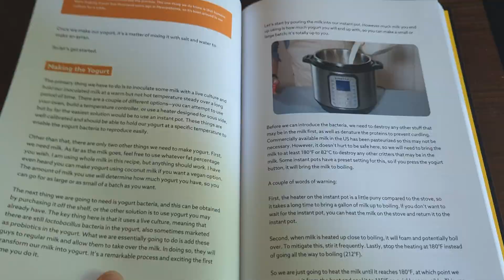Channel Announcement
Checkout my book! It's all about the Science of Drinks and fun recipes (Sodas, Coffee, Non alcoholic and Alcoholic drinks!).

You can order it Direct from Publisher (first 500 orders here will get a signed copy!)

or from Amazon!

Also check your local bookstores!